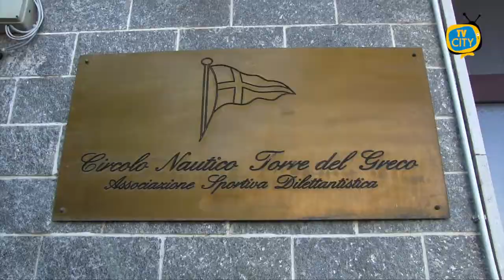"Insieme a Vela senza Barriere": lo sport come inclusione sociale - LE INTERVISTE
Lo sport come inclusione sociale. E’ il senso del progetto "Insieme a Vela senza Barriere".